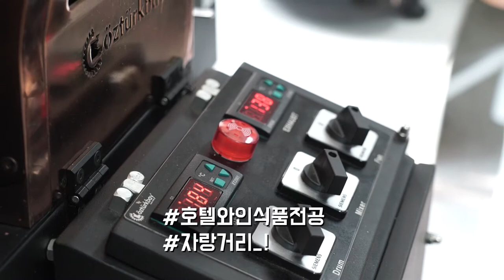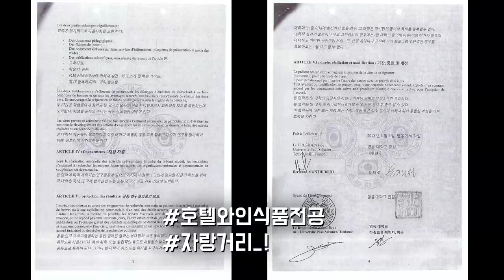[하이틴TV] 유원대학교 - 호텔와인식품전공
Join U1U!
Be the Best in the World 유원대학교!
호텔와인식품전공입니다.